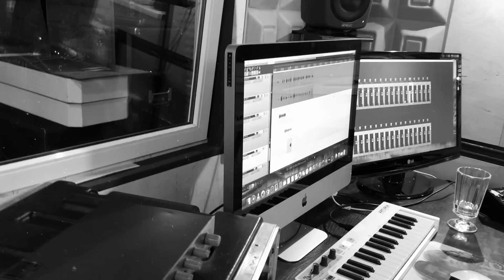Kaczor BRS ft. John Mojo - To my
To już ostatni singiel Kaczora BRS promujący wydany w kwietniu album "Wróg Publiczny". W utworze "To my" gościnnie udzielił się John Mojo, serwując fanom bardzo mocny, przepełniony emocjami refren. Za produkcję utworu odpowiada Phono CoZaBit.

Title: To my ;
Artist: Kaczor BRS, John Mojo ;
Producer: Phono CoZaBit ;
Nagrania: Grzegorz Zioła Studio ;
Album: Wróg Publiczny ;
Lyrics: Kaczor BRS, John Mojo ;
Video: Michał Olewiński ;